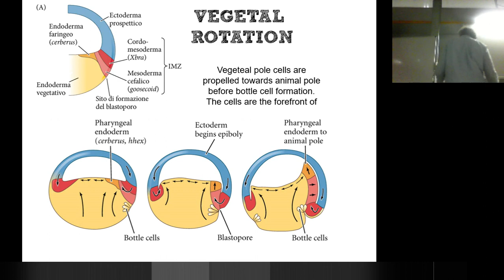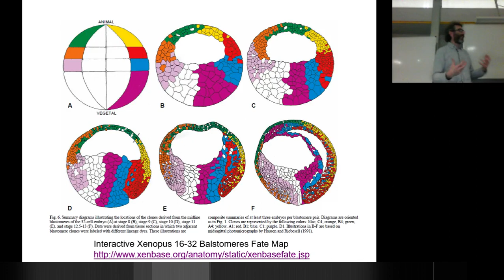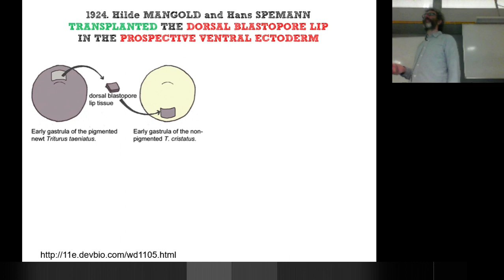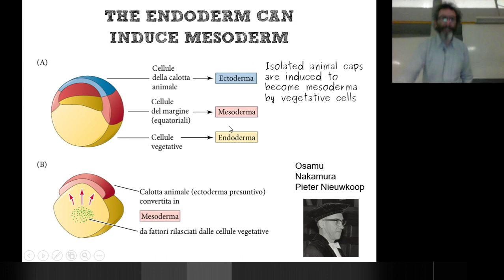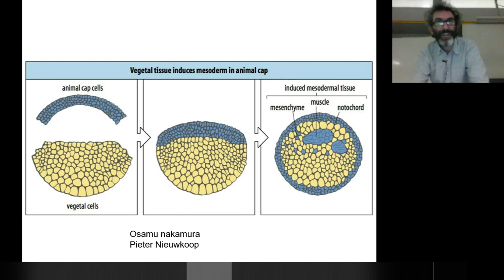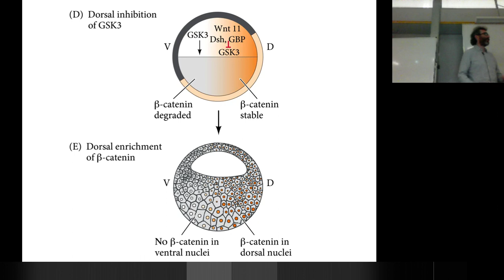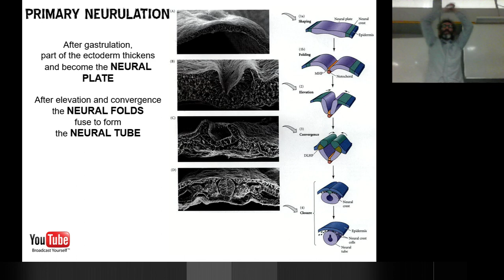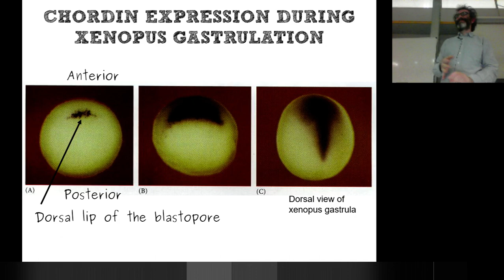2019 BCS Xenopus Dorso-Ventral Axis Specification